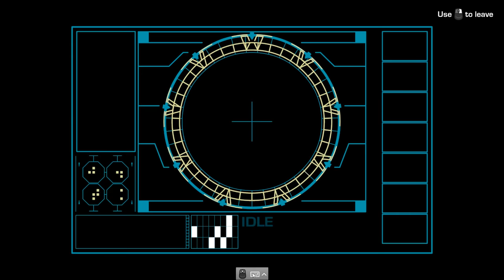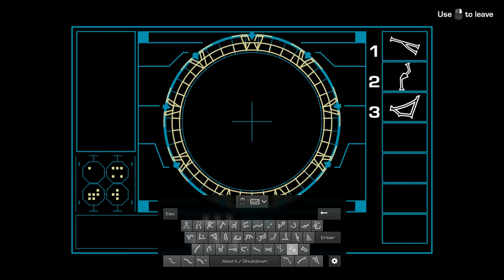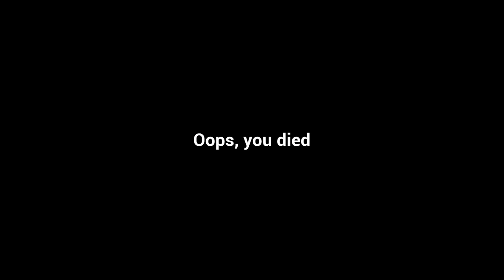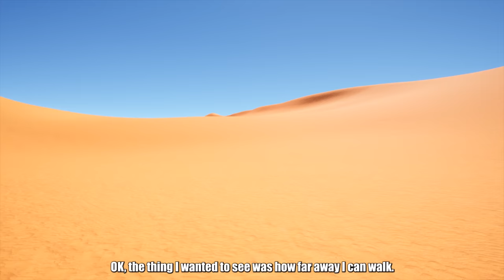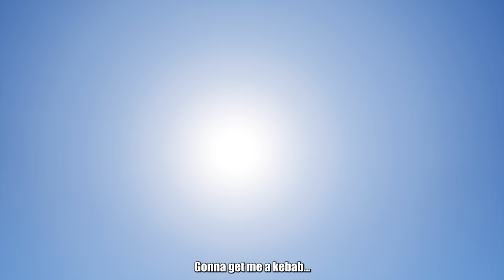QuickLook [0246] PC - Stargate Network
What is "Stargate Network"?

Stargate Network is an online video game in the universe of Stargate, made by fans for the fans.

Stargate Network is based on the simulation and exploration of many worlds from the Stargate universe, reproduced with great realism and attention to details. You will find the planets and spaceships from the series Stargate SG-1, Stargate Atlantis and later from Stargate Universe, reproduced with the highest fidelity.

In the future you’ll be able to create a SG Team and explore planets we’ll build (from the show and fictive ones), you’ll be able to choose your race, weapons, equipment and fight against IA and also real players (PvP / PvE).

Gameplay wise, Stargate Network will resemble a Skyrim/Fallout but in multiplayer, with RPG mechanisms similar to a Dark Souls, with co-op, missions, space battles, etc...

There will be a Main Story, but especially many things to discover, puzzles games, and side quests which will rythm your gaming experience.

The player will be able to choose what he wants to do: explore, fight, both of them, and many more. You will play the adventure your own way.

For download and a lot more information on this project, visit the